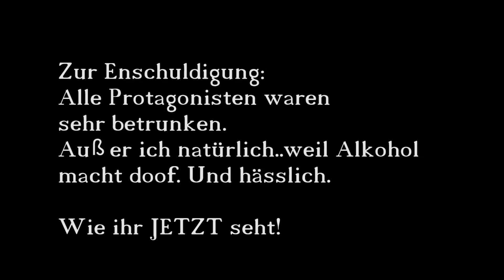Suff und Hass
Unveröffentlichte Szenen von Dark Troll Festival. Eigentlich sollte niemand wissen, was in dieser Nacht so abging...